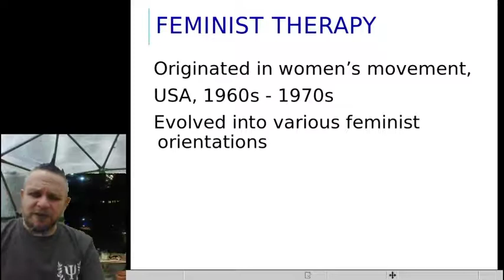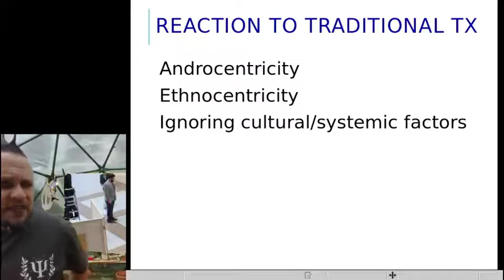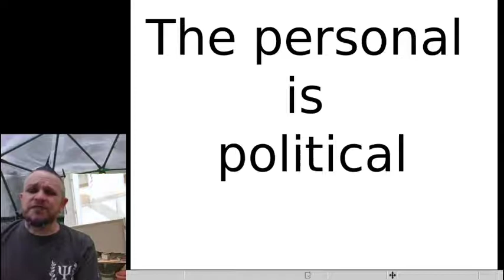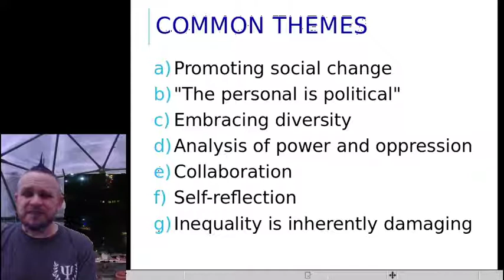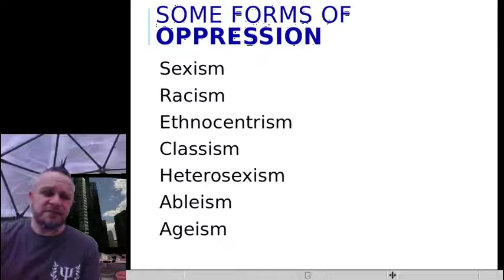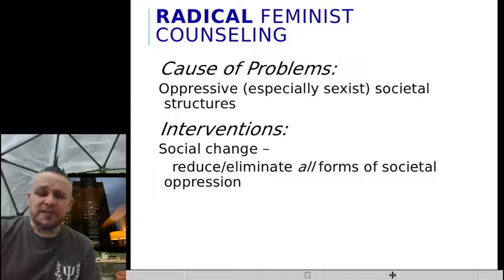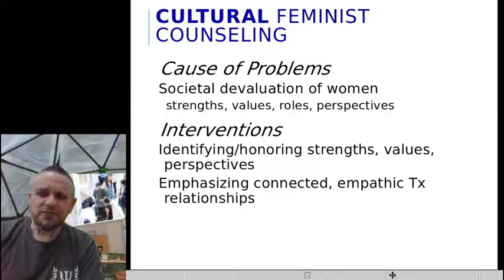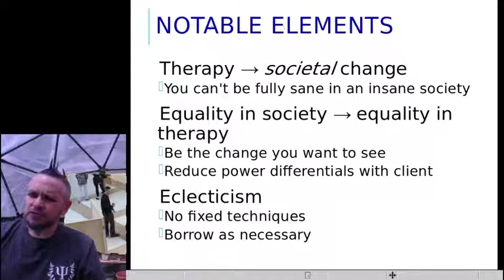Feminist psychotherapy lecture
Intro to Counseling lecture: feminist psychotherapy. From The Dome. With some interesting exploration of the professor's personal appearance.